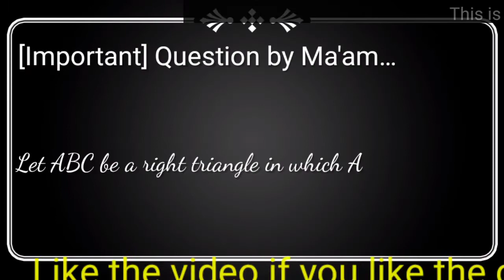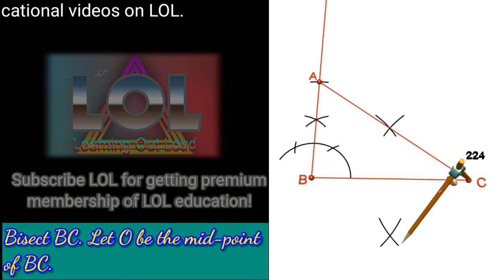Math_Constructions | Class-10 CBSE | Concept of making tangents to a circle [HOTS] | Animation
A mathematical concept is explained in the video through animation.

*Chapter.11- Constructions | Class 10 | Concept*

Dhruv Kunvarani, a student of Adani Vidya Mandir, Ahmedabad

The content is not copied from anywhere! Though some parts may be found on internet, it's original full-video. If same video is found on internet, we assure you that this is the original video.